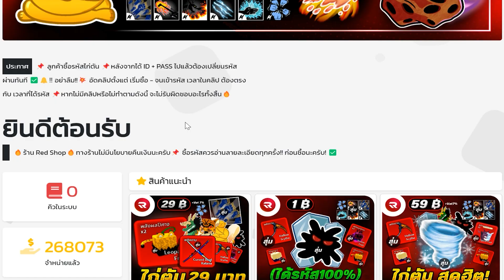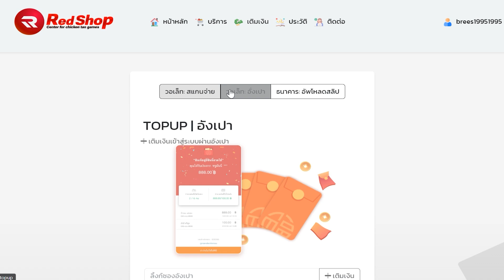Blox Fruits (อัพเดทใหม่)🎉แอดมินแจกโค้ดใหม่ ปี2023✅ ได้จริง100%✅